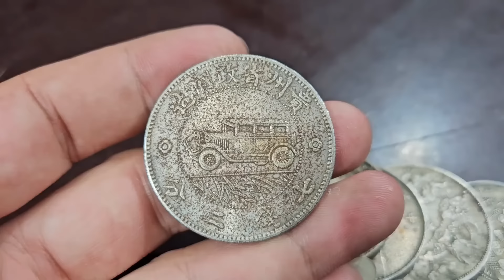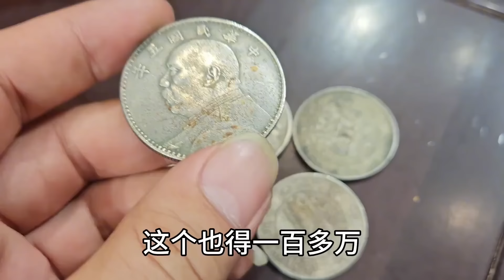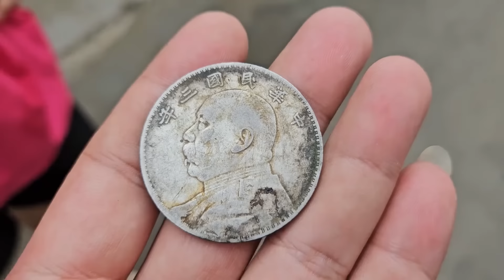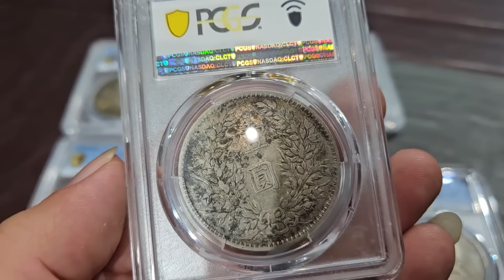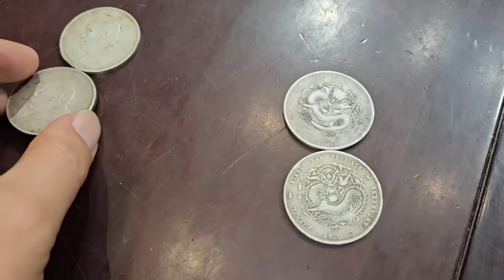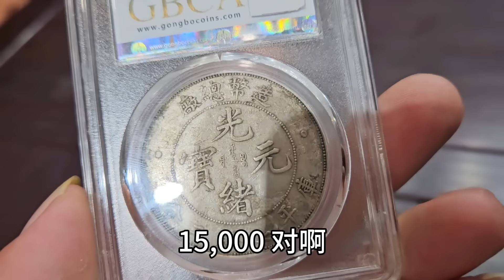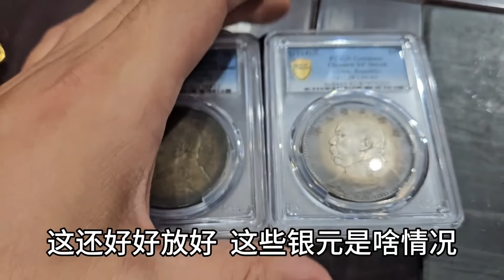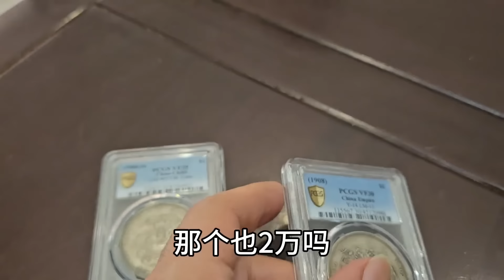古玩街上捡到大漏！十块钱到手的银元值一百多万？鉴宝结果有点搞笑【小闫打铁镯】